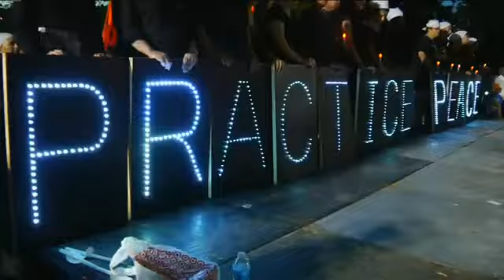Thousands Gather At Oak Creek's National Night Out To Support Temple Shooting Victims' Families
Keller Russell reports